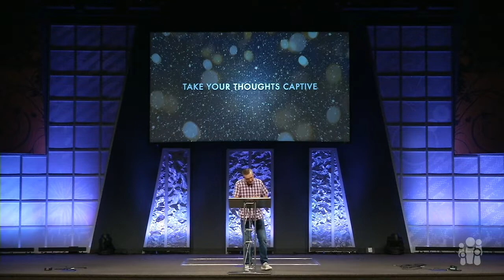Residing in His Presence